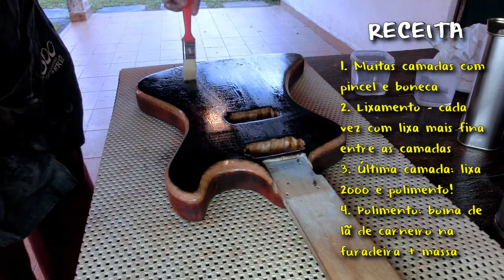Acabamentos: tipos - receitas - resultados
Quais são os tipos de acabamentos e como fazer? Você tem muitas opções (e nenhuma delas afeta o timbre, por favor): PU (poliuretano), óleo dinamarquês, seladora, cera, verniz spray... Veja nesse vídeo como fazer e na playlist sobre acabamento mais detalhes:

00:00 Apresentação
01:13 Acabamento e timbre
02:11 A Fronteira final: verniz PU caseiro
02:39 Desconfie...
03:16 Acabamento diferente no braço e no corpo
03:49 O que é acabamento "profissional"
04:40 Por que PU?
05:54 Exemplo de PU
07:05 PU feito em casa
07:47 Nitrocelulose e PU
10:05 Acabamento brilhante caseiro
Opção 1: Verniz PU monocomponente wood wood 75
14:20 Opção 2: Verniz spray
19:16 Super bonder
20:20 Acabamentos impregnantes
24:30 Acabamento para o braço
25:30 Combinação de acabamentos
26:50 Cera
27:52 Cor sólida
31:27  Qual acabamento eu recomendaria?